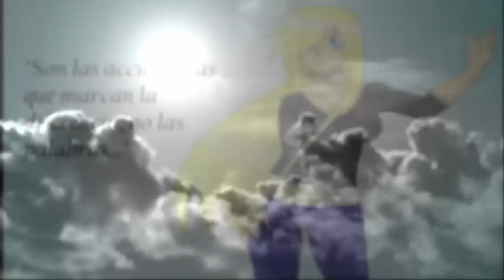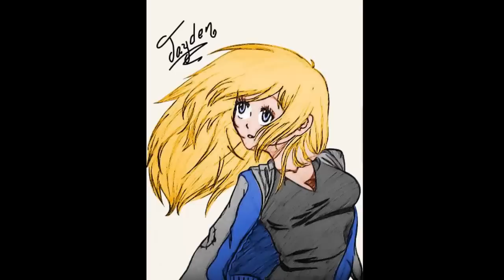El diario de Jayden CAPITULO 6.1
SINOPSIS:  Después del suceso anterior que sufrió jayden durante la pele con sus camaradas para recibir el liderato, jayden se encuentra una situacion critica en la que despierta convirtiéndose en una persona "diferente", al darse cuenta de lo que sucede  a su alrededor, jayden cae en la depresión y comienza a rendirse de sobre manera, hasta al momento de no querer vivir, pero un chispa de esperanza liberada por la palabra *flor maldita* muestra cuan grande puede llegar su vida, a partir de ahora, se enfrentara a lo que es ser un líder de verdad

Adaptado, escrito, dibujado en la historia por STROOP